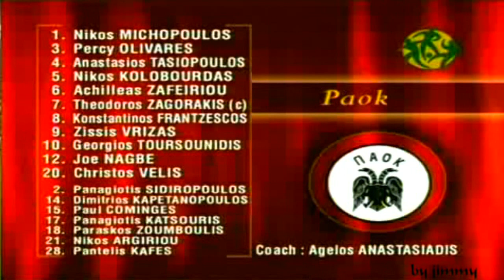ARSENAL PAOK 1-1 UEFA cup 1st Round 2nd Leg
Highlihgts by Jimmy retro games
uefa cup 1st round 2nd leg highburi london